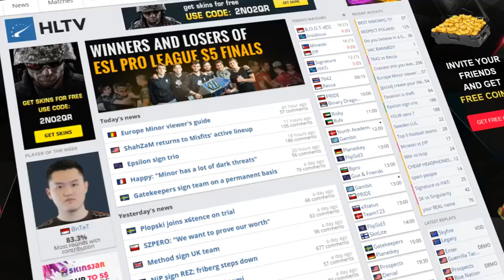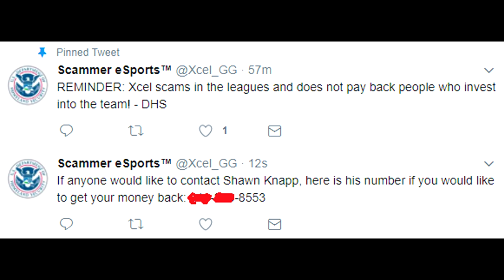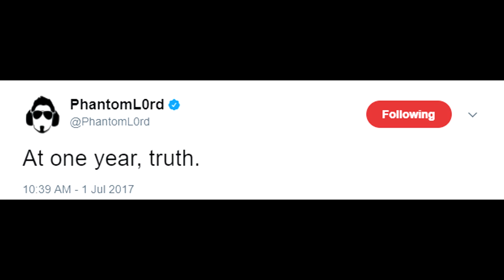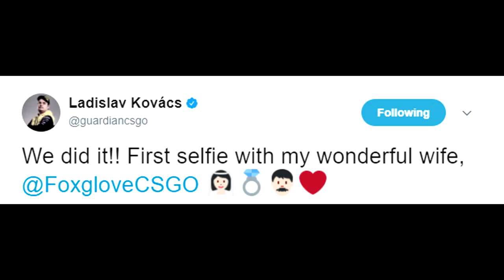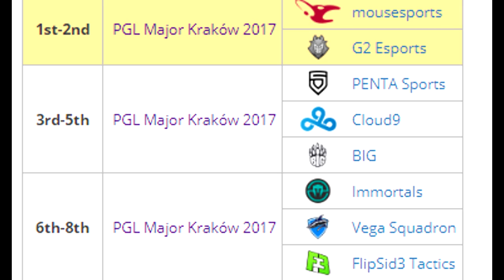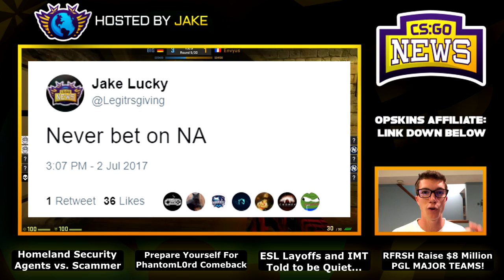Homeland Security Agent Stops CSGO Scammer, PhantomL0rd is Back, MAJOR TEAMS, ESL, RFRSH, Guardian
00:15 - Homeland Security Agent Goes After CSGO Scammer
2:26 - PhantomL0rd Preparing to Return to CSGO.
3:34 - ESL Lays Off Large Portion of Employees (don't be worried)
4:21 - OPSkins Army Grows
4:39 - Immortals Told to Be Quiet During a Match
5:35 - Immortals FREAK OUT Reaction to Qualifying for Major (clip)
6:25 - Guardian Gets Married to FoxGlove
6:36 - RFRSH Raises Over $8 Million to Host CSGO Events
7:24 - PGL Major Teams! (spoilers)